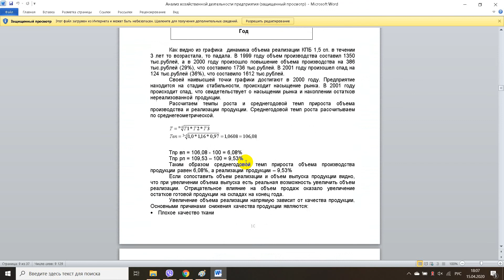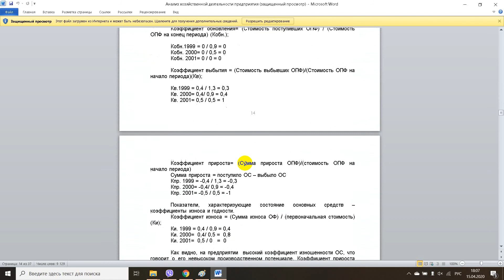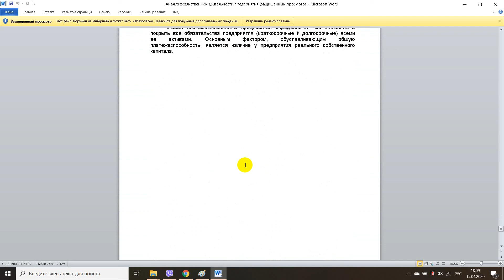Анализ хозяйственной деятельности предприятия